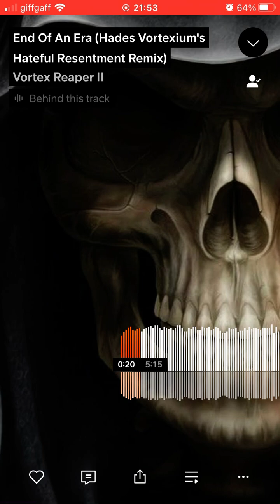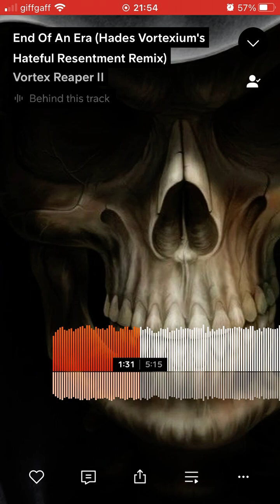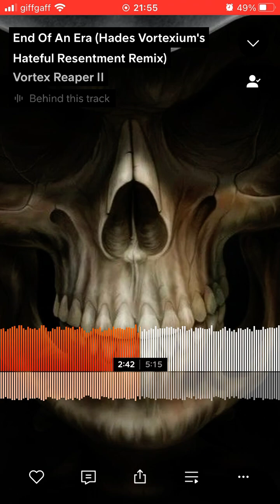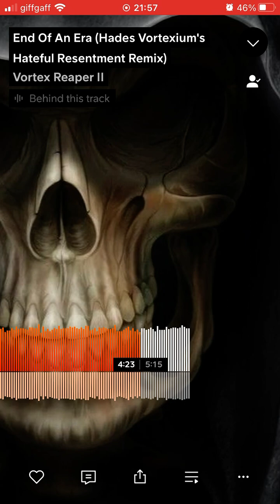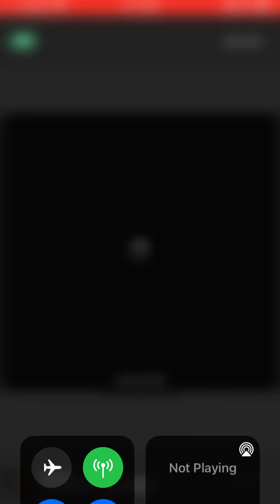Vortex Reaper - End Of An Era (Hades Vortexium’s Hateful Resentment Remix)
Title: End Of An Era (Hades Vortexium’s Hateful Resentment Remix).

Original artist/alias: Vortex Reaper.

Remixer: Hades Vortexium.

Album: End Of An Era - The Remixes.

Track ID: 5.

Genres: Powernoise, Harsh Noise.

Date created: 19/8/23.

Info: A track to voice hatred of the piece: “Blocked Forever” by DJ Jayden.

Extra info: It’s also to voice hatred of how the fnf community treated the original piece after Blocked Forever’s release.

- TNYJ